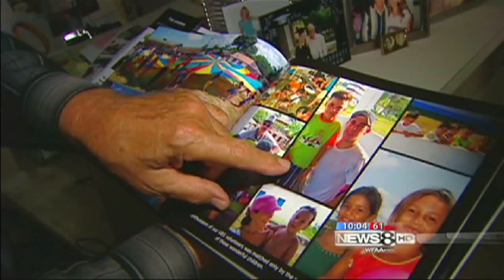WFAA- TV MOTORCYCLE DAREDEVILS